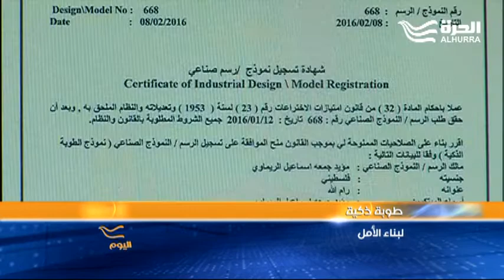طوب ذكي... لصناعة الأمل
طوب ذكي اخترعه مهندس فلسطيني بات في مراحل الاختبارات الأخيرة قبل خروجه للأسواق.